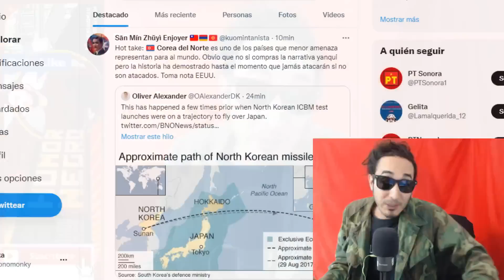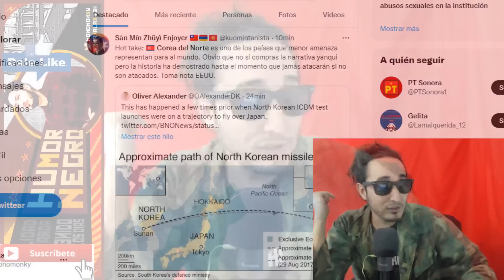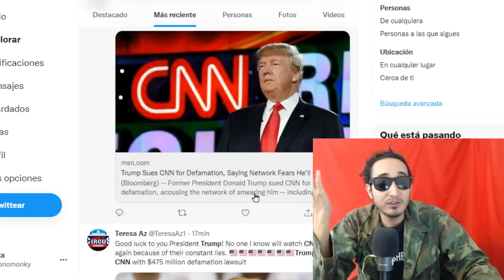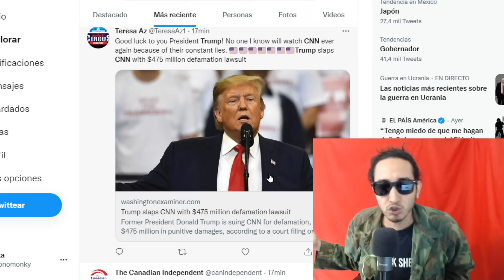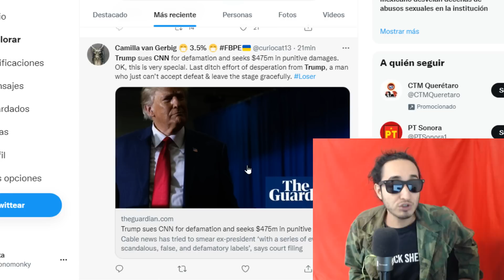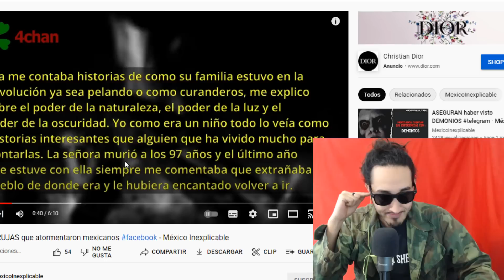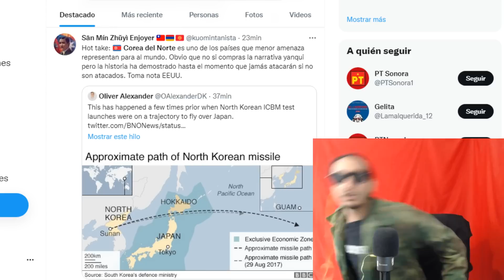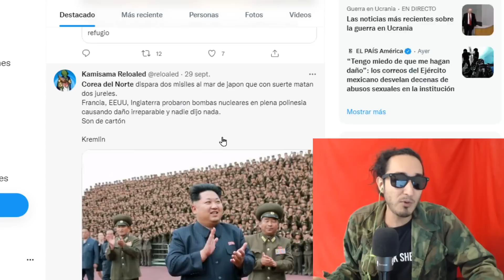Trump DEMANDA a CNN por 475 mdd / Corea del Norte ASUSTA a JAPÓN !